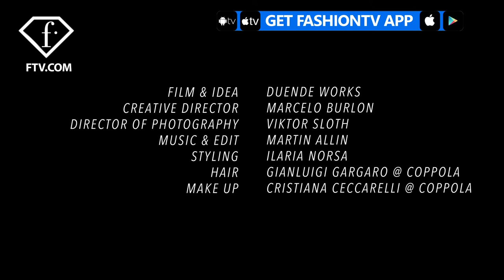Marcelo Burlon County of Milan - NEW RENAISSANCE A SHORT FILM BY DUENDE WORKS | FashionTV | FTV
WORLD - FILM & IDEA: DUENDE WORKS
CREATIVE DIRECTOR: MARCELO BURLON
DIRECTOR OF PHOTOGRAPHY: VIKTOR SLOTH
MUSIC & EDIT: MARTIN ALLIN
STYLING: ILARIA NORSA
HAIR: GIANLUIGI GARGARO @COPPOLA
MAKE UP: CRISTIANA CECCARELLI @COPPOLA

MODELS & TALENTS (IN ORDER OF APPEARANCE)
ALEXIS @ TOMORROW IMAGE
AKIMOTO KOZUE
EDWIN @ D MANAGEMENT
DUSTIN PHIL @ FASHION
HAEMIN @ BEYOND
ADAM KASZWESKI @ FASHION
SANGDON @ BOOM
SONNY @ BEYOND
IRKA @ MONSTER
KACPER @ FASHION
FA' EMPEL
AMINE @ MAJOR
HELENA PRESTES @ WHY NOT
IRENE TOTARO @ NEXT
PETER FINN @ BRAVE